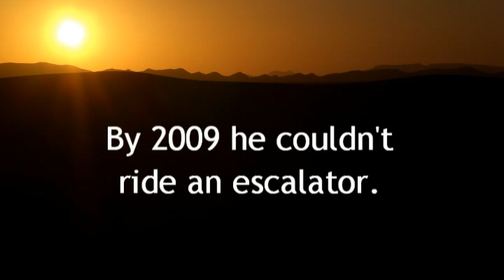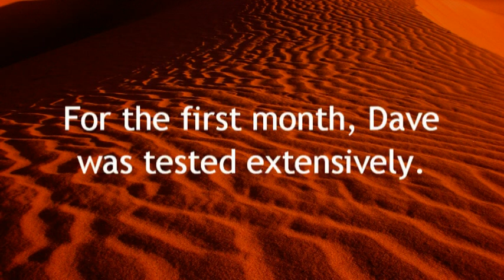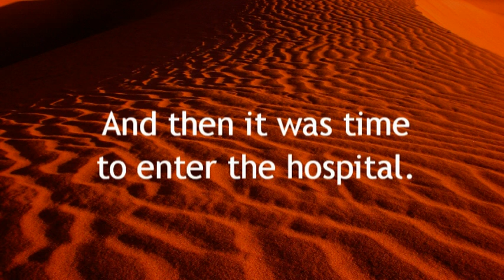Hope and a Clinical Trial to Halt MS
Dave Bexfield went through an experimental NIH-sponsored clinical trial (HALT-MS) for his aggressive multiple sclerosis: a bone marrow stem cell transplant designed to stop disease progression. The consent form he signed warned that the odds of death were 1 in 20. Despite repeated insurance denials, Dave pressed forward. The risky but potentially groundbreaking treatment performed in March 2010 required over a month of testing, three weeks in the hospital, and intensive rehabilitation. Bexfield also runs a nonprofit website designed to help, motivate, and inspire those with multiple sclerosis to stay as active as possible—physically, intellectually, and socially—regardless of physical limitations.

This film has been entered into the 2011 Neuro Film Festival from the American Academy of Neurology Foundation Let's put our brains together to support brain research. The video's concluding musical track "Et Ducit Mundum Per Luce" is courtesy Angels & Airwaves.